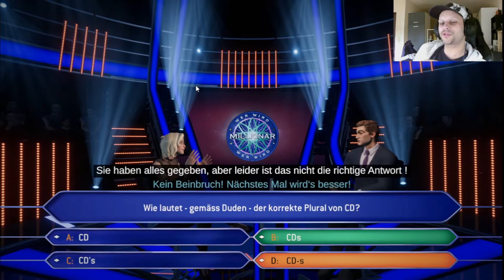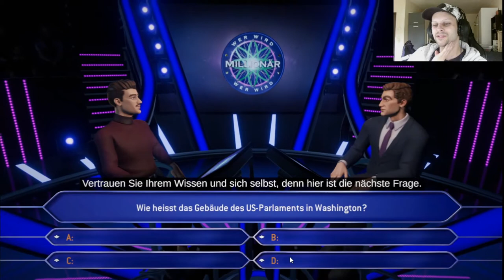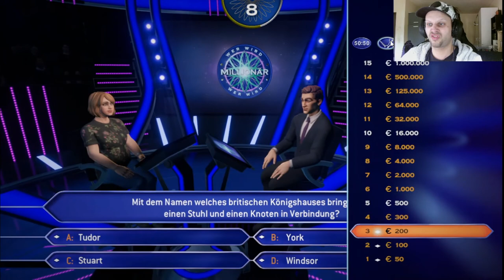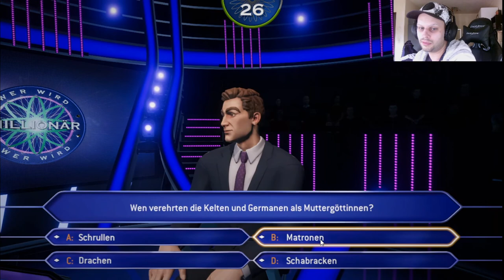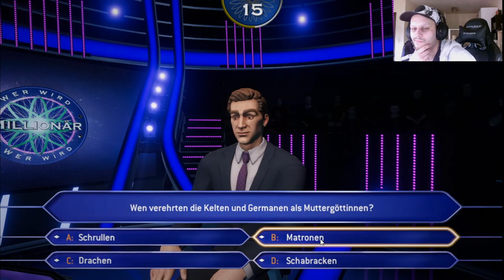Ferry zockt um die Million - Wer Wird Millionär #1[Let's Play Deutsch]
Meine Freunde es ist soweit wir haben es zu Wer Wird Millionäre in die Sendung geschafft, leider nicht wirklich sondern nur als Computer Spiel aber hey hier kann ich schon mal testen, wie dumm ich wirklich bin :D

Wer sich für das spiel interessiert der kann es hier erwerben:

Wer mir noch nicht folgt darf das auch über diesen Link machen und mir ein Abo da lassen Support ist kein Mord :)